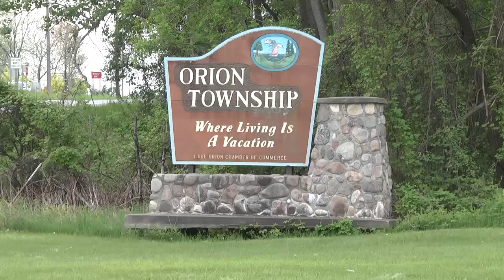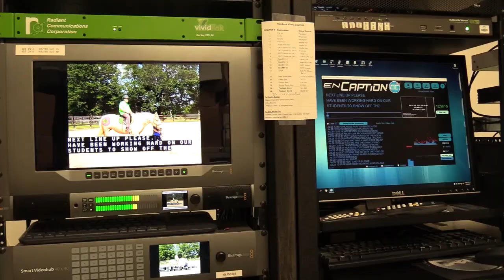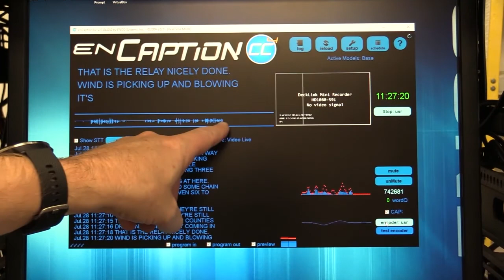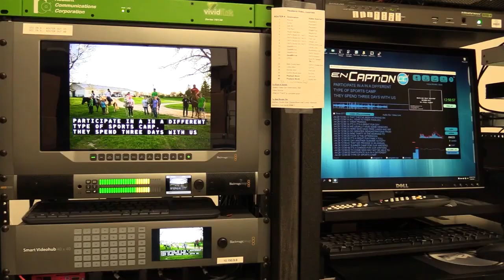ONTV News #1208 (08/09/21)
Stacy Calloway & Lauren Creighton bring you the latest news affecting the Orion Area.  Stories include: Peru Visitors, Tommystock, Brave the Wave, Big Rig Gig, Kids & Kops Car Cruise, OAA Media Day and more.